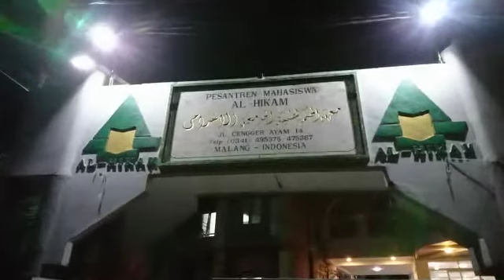kondisi pesantren mahasiswa al hikam pasca tarawih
Gus Hakim Putra pertama KH. A. Hasyim Muzadi sedang berkumpul santai dengan para santri dan asatid saat selesai sholat tarawih thn 2020 di musim covid-19